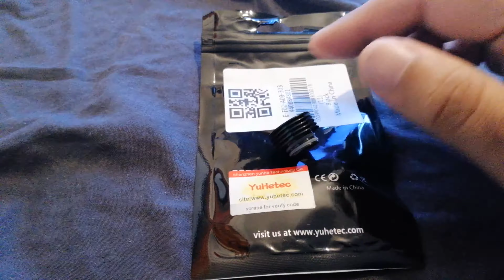YUHETEC Stainless steel 810 Drip Tip Adapter with Heat Dissipation Function - Black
Well made product does the job. No problems attaching it to my tank.
And don't forget to use there coupons on the home page for different categories if applicable.
Hope you enjoyed the video and have a great day:)